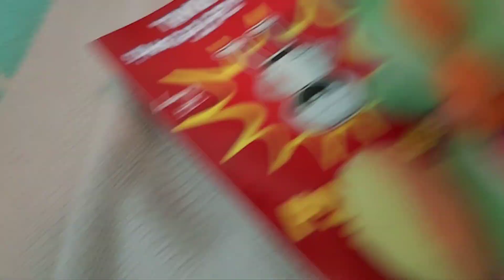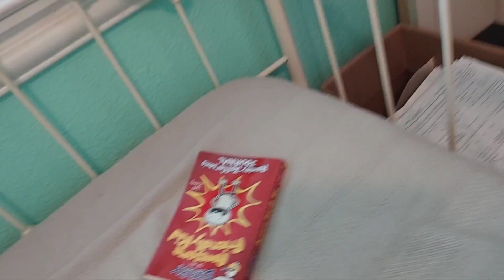Attack On Goomba